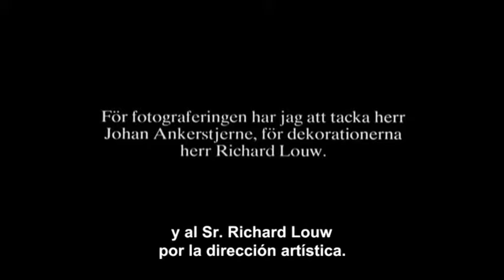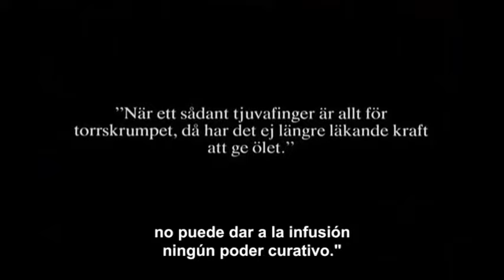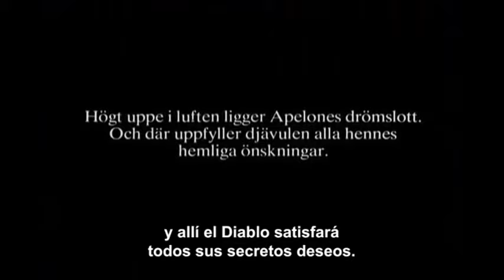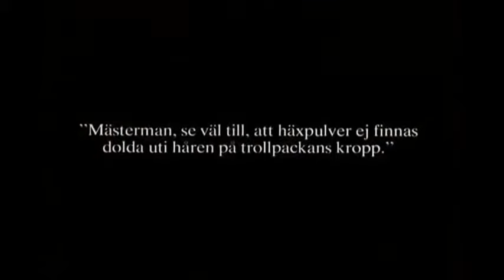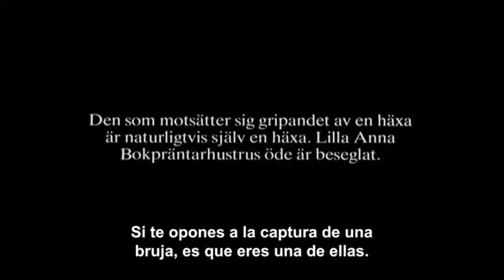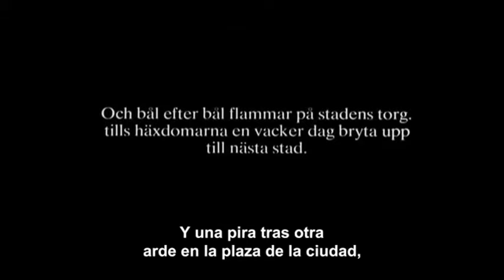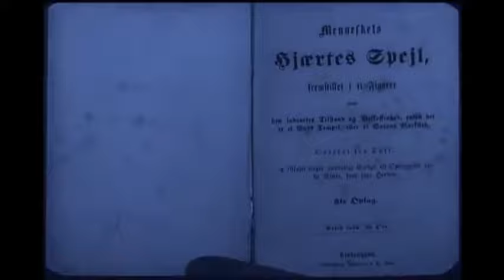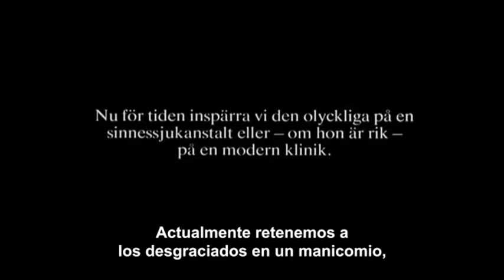Häxan : la brujería a través de los tiempos (1922) Pelicula completa en español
Banda sonora por Matti Bye. Dark Ambient.

Dirigida por Benjamin Christensen
Guíon por Benjamin Christensen
Protagonizada por: Benjamin Christensen
Clara Pontoppidan
Oscar Stribolt
Astrid Holm
Maren Pedersen

 Cinematografía: Johan Ankerstjerne
 Editada por Edia Hansen
 Compañia de producción: Svensk Filmindustri
 Distribuida por Skandias Filmbyrå (Suecia)
 Fecha de estreno: 18 September 1922 (Sweden) Duración: 74 minutos (version de 1968), 104 minutos (Swedish Film Institute print)
 Idioma: Pelicula muda con intertítulos en sueco.
 Presupuesto: 2 millones de SEK